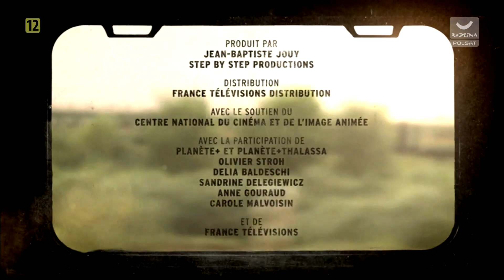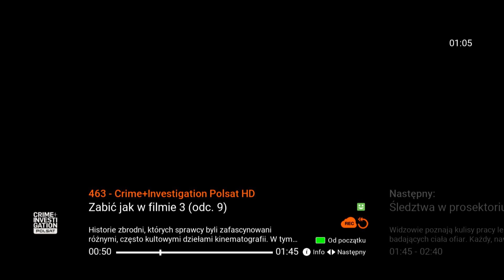POLSATRODZINA - 23-07-2021 - Koniec programu (przerwa techniczna) + POLSATDOKU - Dziwna belka